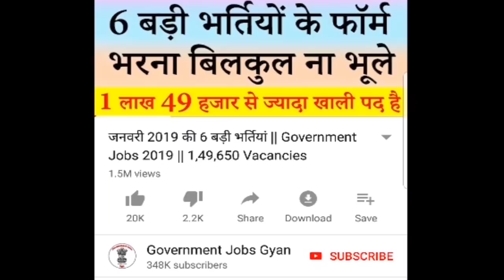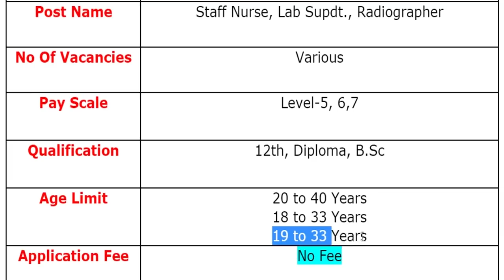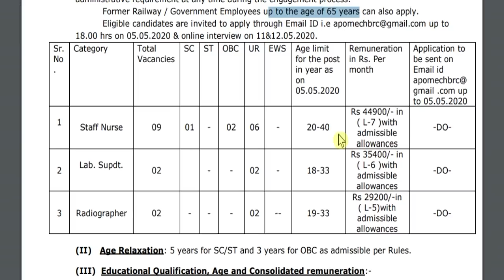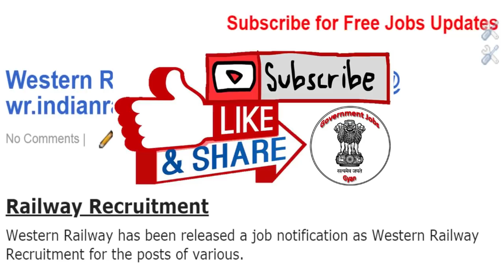रेलवे में निकली सीधी भर्ती || Railway Jobs 2020 || Railway Recruitment 2020 Apply Online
Indian Railway has been released a jobs notification for Various Vacancies for the Posts of Staff Nurse, Lab Supdt. and Radiographer.

railway jobs 2020 for 10th pass apply

If you have queries and suggestion related to Railway Vacancy Application Form you can comment in the given below comment box.